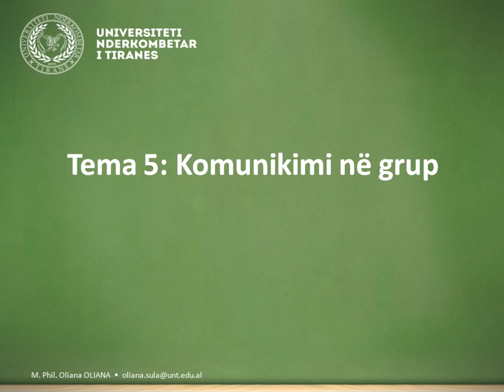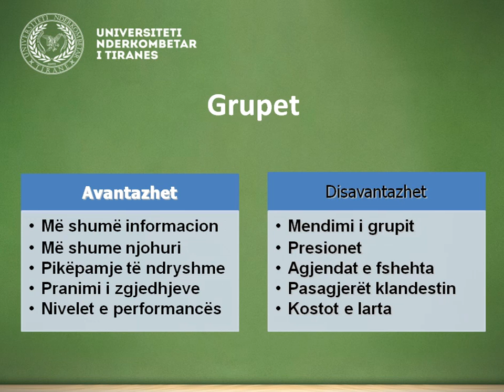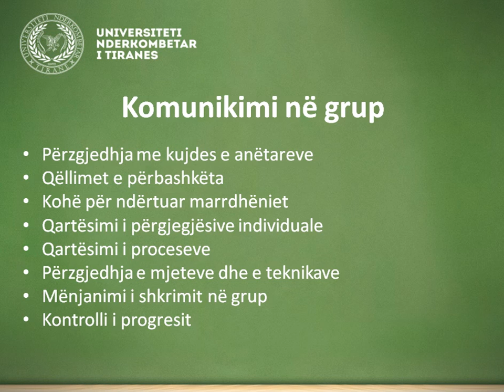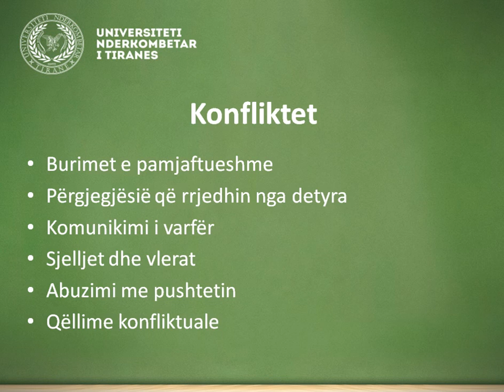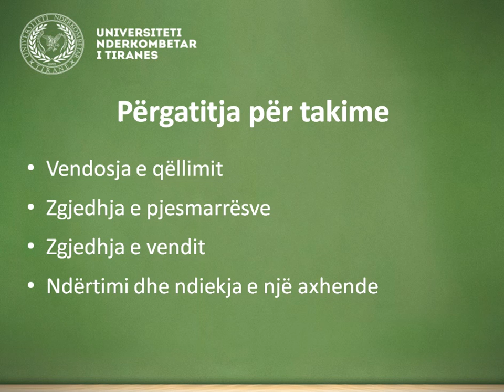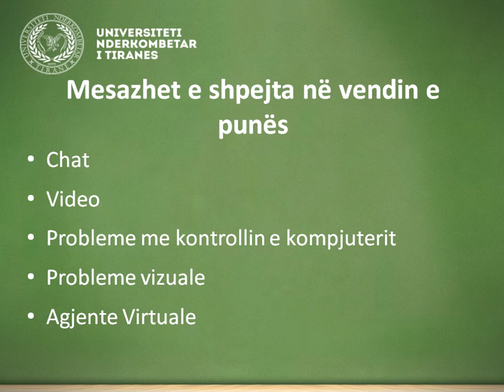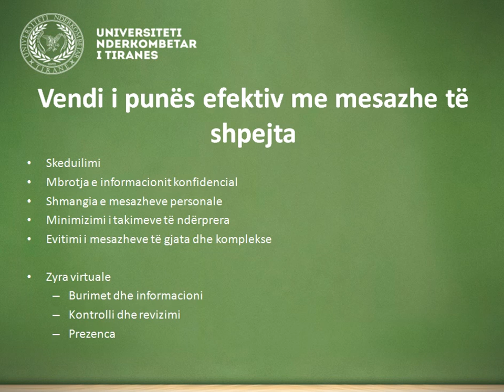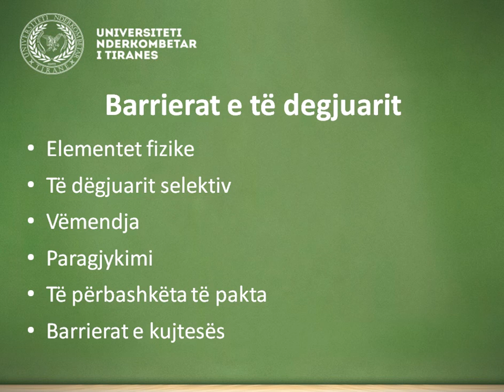Universiteti Ndërkombëtar i Tiranës Sistemi LMS